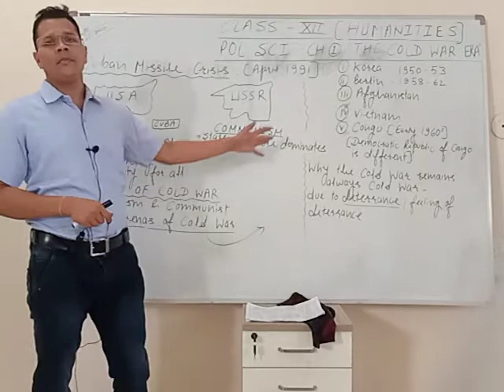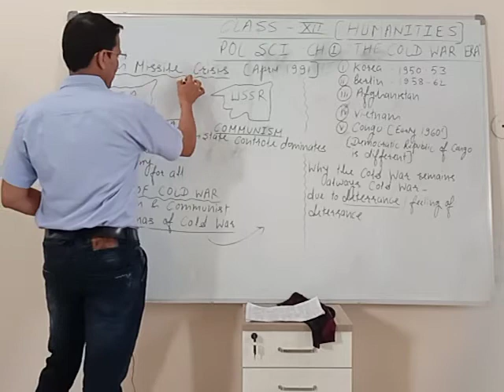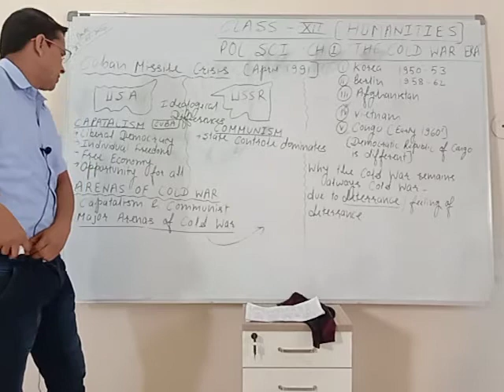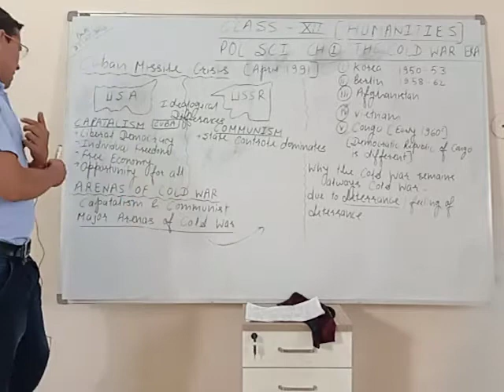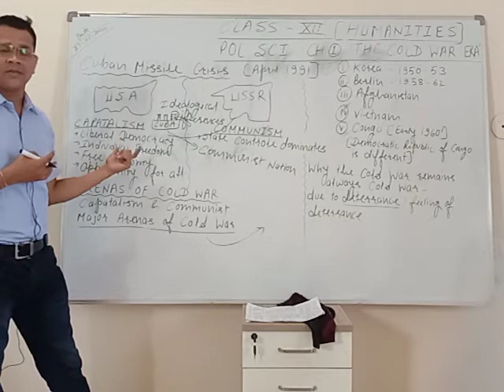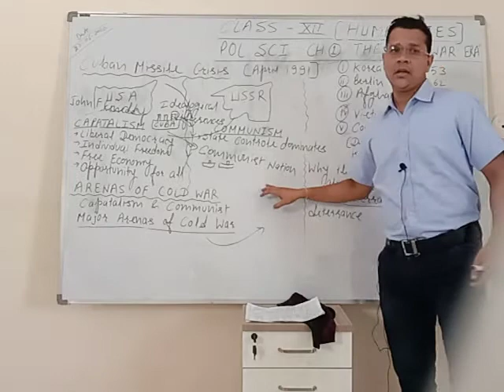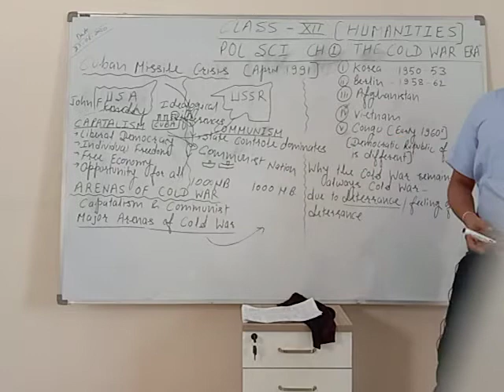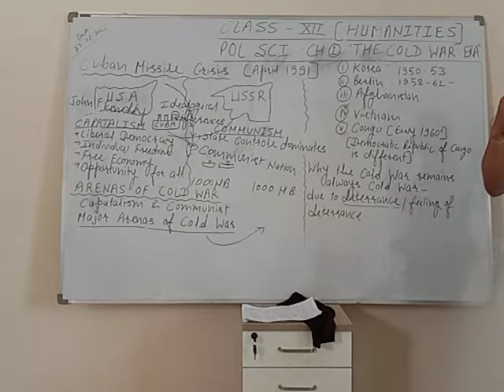class XII Political Science chapter-1 HUMANITIES